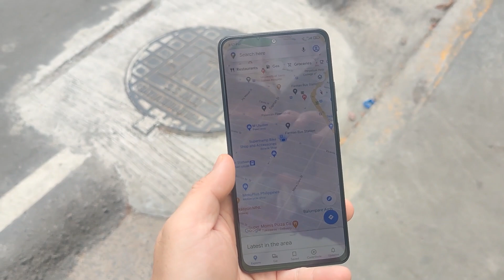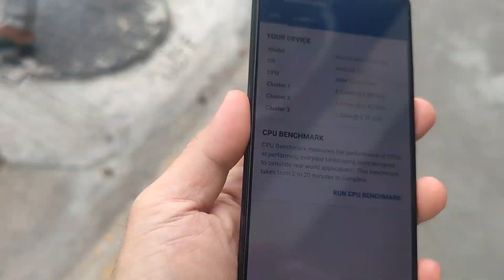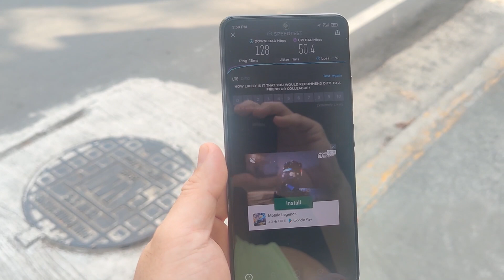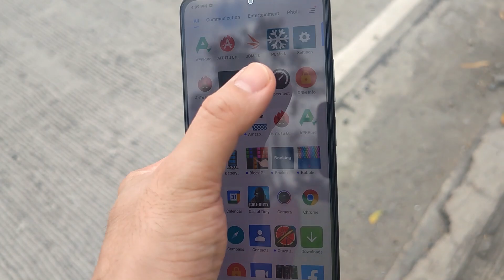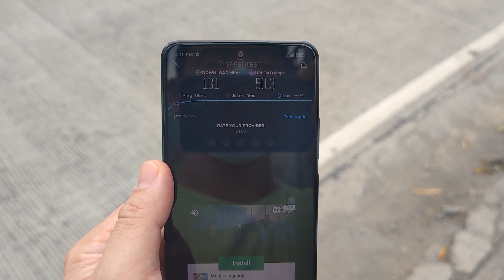DITO Enforces Speed Cap in Metro Manila for Unlimited Data after 10 Days of Usage?!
We DITO has yet to arrive in Metro Manila yet, and many of us are waiting eagerly already. Then all of a sudden news popped out that DITO has put a stop to our first few glorious days with the new telco. Is it true?? Lets find it out!